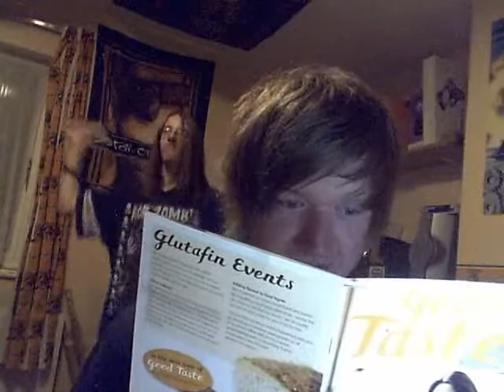Epic Movie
The best film in the world.(ignore chris's red face)